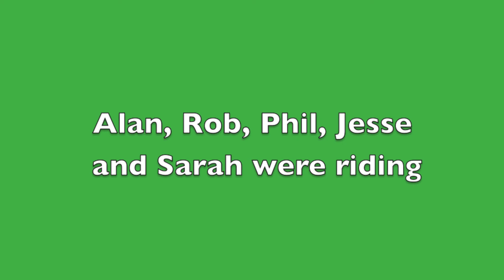SOC Ride Gunnerside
A summer evening in Swaledale